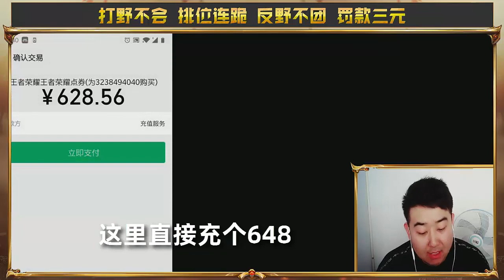王者荣耀辣条哥：免费帮粉丝抽武则天265期，死神来了街头霸王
王者荣耀辣条哥：一个648直接把天美干蒙圈，恭喜抽中死神来了
所有抽奖都是在西瓜视频直播间进行的，我不会私下加任何人好友，所有抽奖都是免费的，我不用微信